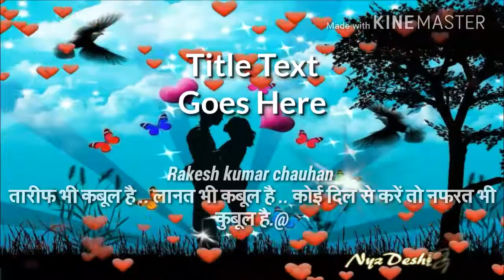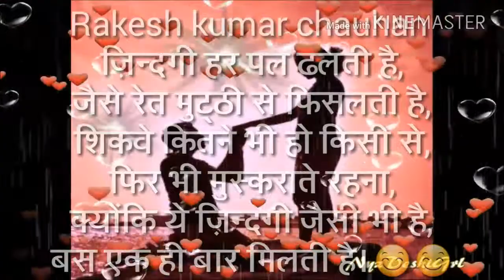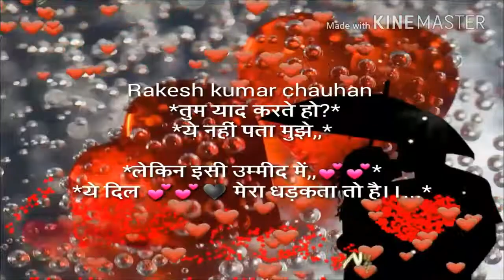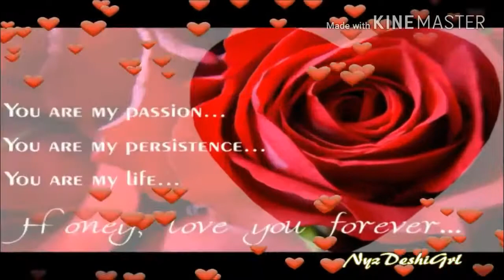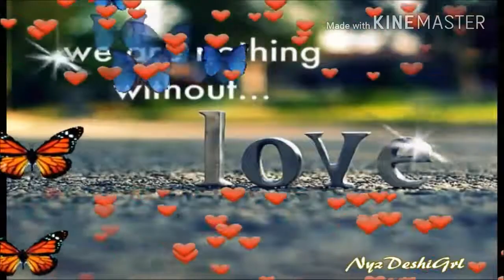TUM JO AAYE ZINDAGI MEIN BAAT BAN GAYI ISHQ MAZHAB ISHQ MERI ZAAT BAN GAY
Pro:- by Rakesh kumar chauhan